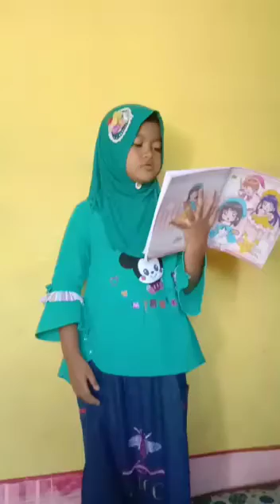Orang Tuaku - Ayu (Kelas 1 - 2021)